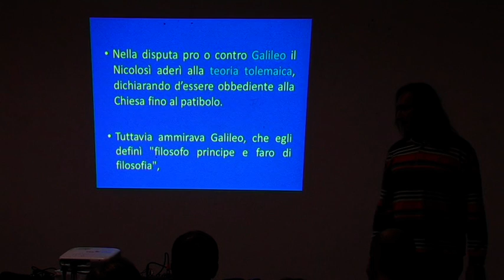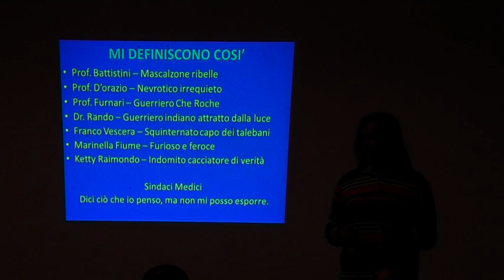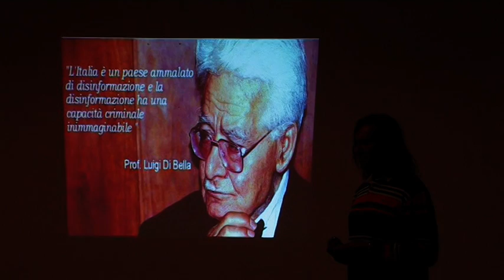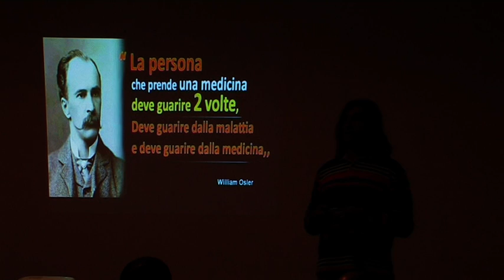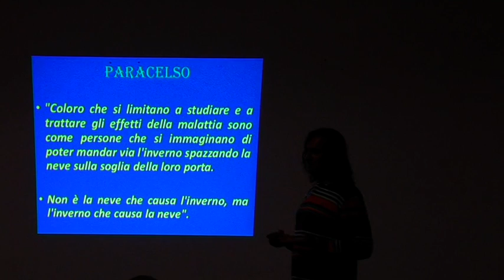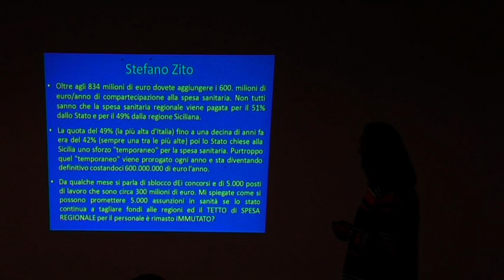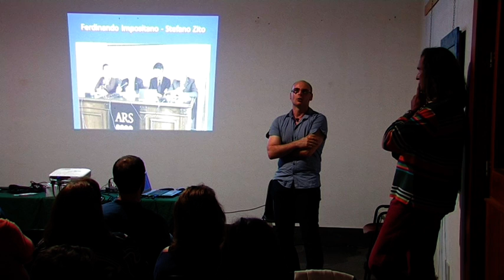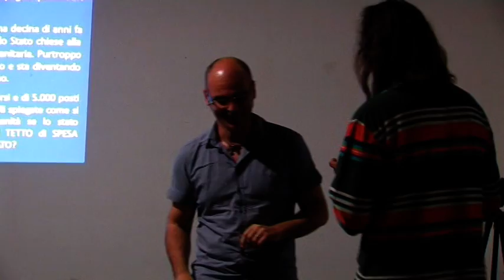Conferenza al Palazzo delle Arti Dott Lojacono 16/10/2015 (2/3)